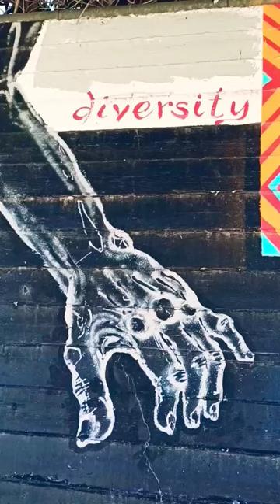You 'll love the message in this sports graffiti art